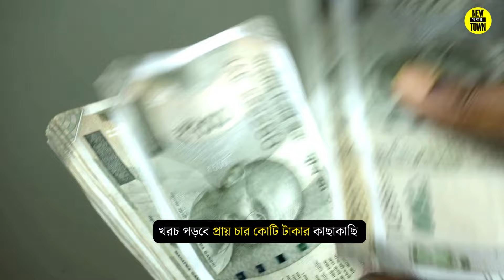নিউ টাউনে তৈরি হতে চলেছে BCCI মানের ক্রিকেট গ্রাউন্ড!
In this video by New Town Khobor, we share the details of the upcoming BCCI standard cricket ground in New Town, Kolkata.

Subscribe to our channel to get New Town City Kolkata today news, Rajarhat New Town News,  and any latest New Town City Kolkata updates or Rajarhat City New Town Kolkata News.